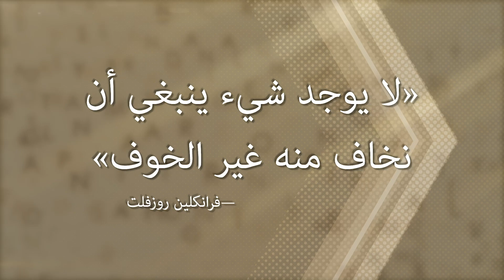ثورة الحجاب ومستقبل نظام ولاية الفقيه فى إيران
هل ستسقط عمائم الملالى تحت أقدام النساء الثائرات فى إيران؟